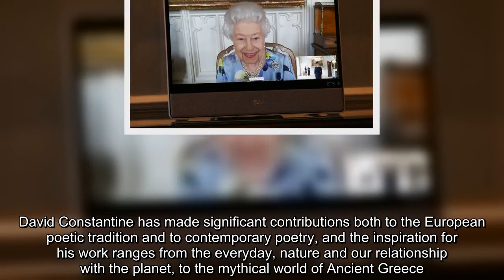Queen Elizabeth looks healthy in latest appearance